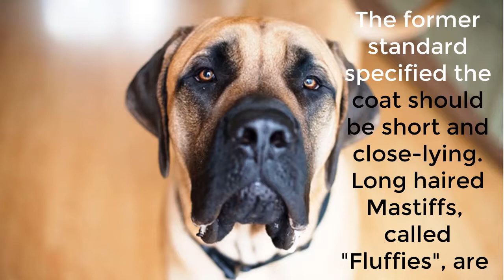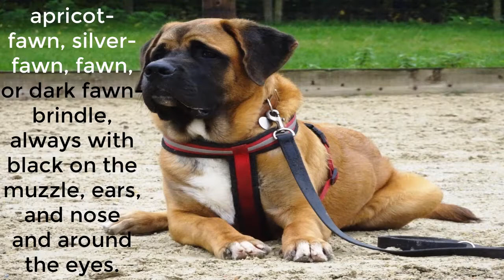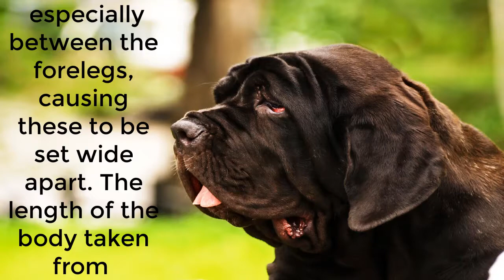English Mastiff Dog Breed information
The English Mastiff is a breed of extremely large dog (often known simply as the Mastiff) perhaps descended from the ancient Alaunt and Pugnaces Britanniae, with a significant input from the Alpine Mastiff in the 19th century. Distinguishable by enormous size, massive head, and a limited range of colours, but always displaying a black mask, the Mastiff is noted for its gentle and loving nature. The lineage of modern dogs can be traced back to the early 19th century, but the modern type was stabilised in the 1880s and refined since. Following a period of sharp decline, the Mastiff has increased its worldwide popularity. Throughout its history, the Mastiff has contributed to the development of a number of dog breeds, some generally known as Mastiff-type dogs,  version of the breed has been linked to "rage